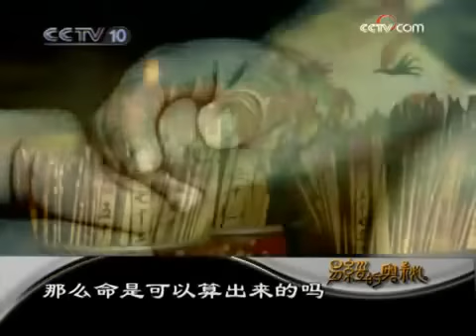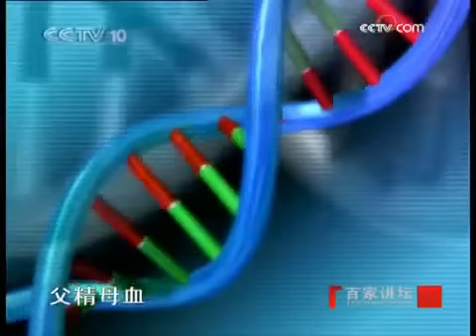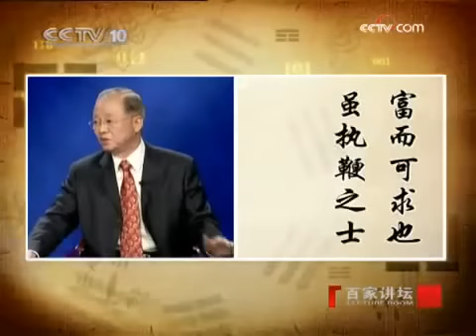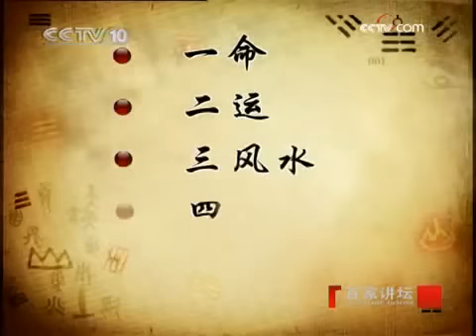曾仕強 - 易經的奧秘 - (12)破解命運 - YouTube.flv